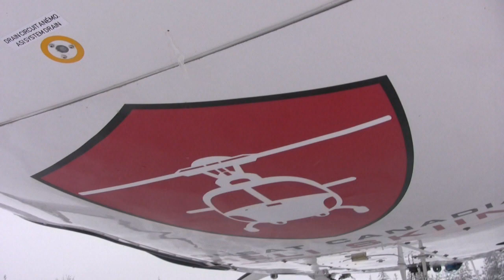HeliSki Guest Video - Heli skiing pillows, burnt forests and even sunny alpine! 28 Feb-7 Mar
Gee this winter has been awesome for heliskiing! Look at this video. amazing snow and we were able to experience all the different types of terrain; from burnt forests and pillows to nice open glacier runs. I think everyone had fun...just ask Team Italia! Heli skiing Canada ROCKS!